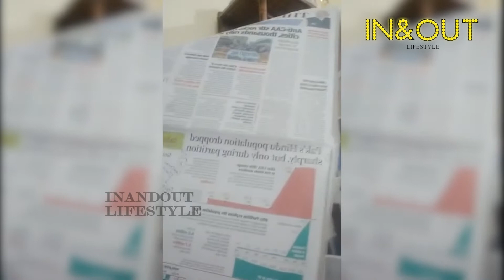எச் ராஜாவை கிழித்த Piyush Manush | Piyush Manush Warns H raja | CAA | CAB Protest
Entryeticket